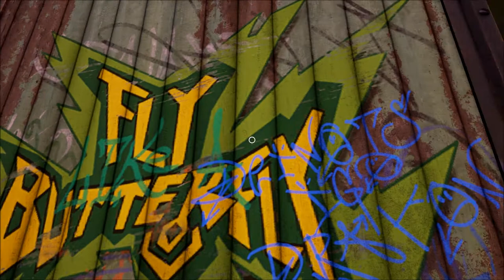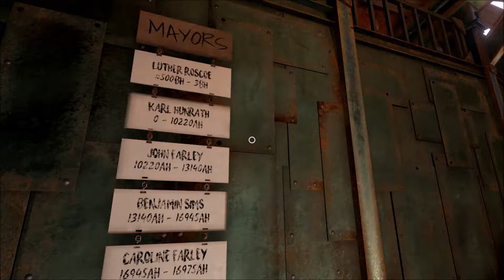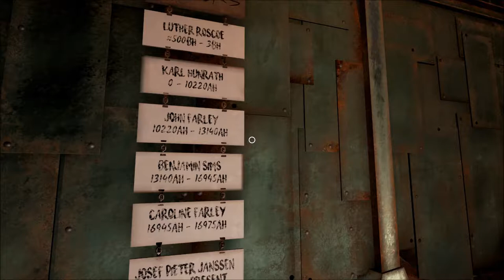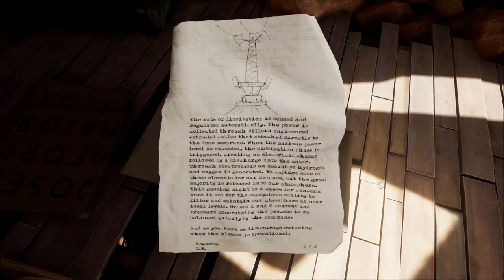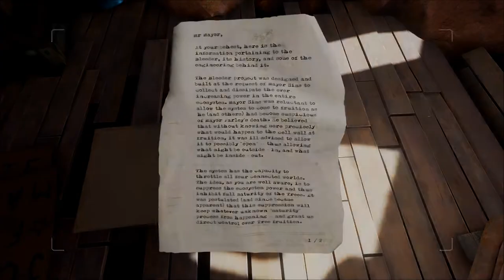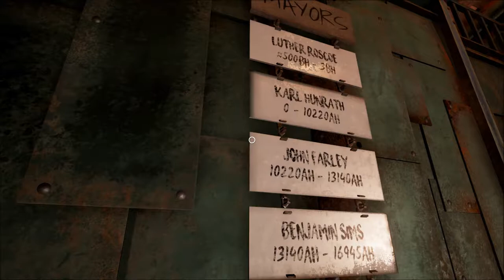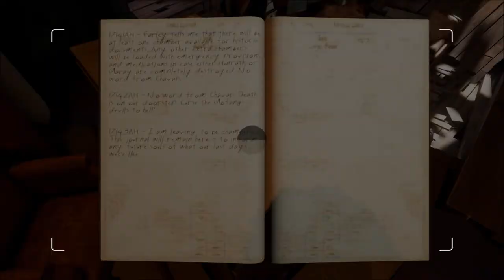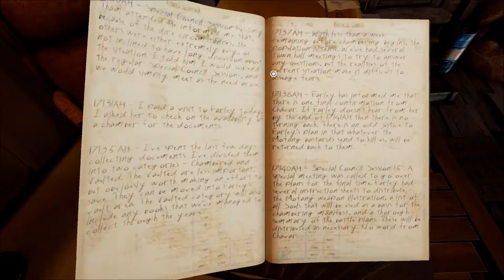Let's Play Obduction (Blind), Part 11: The Train-House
(Part 2 of 2) We finally get past the white keypad, and into the train-house-type-thing. There are many interesting documents and such inside.